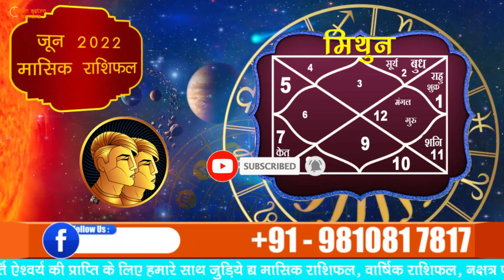मिथुन राशिफल जून 2022 || Mithun Rashi June || Gemini Horoscope June 2022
मिथुन राशिफल जून 2022 | Gemini Monthly Horoscope | Mithun Rashifal June 2022 | मिथुन राशि जून 2022- बहुत उत्तम रहने वाला ये || Vedic Astro Kendra Kendra